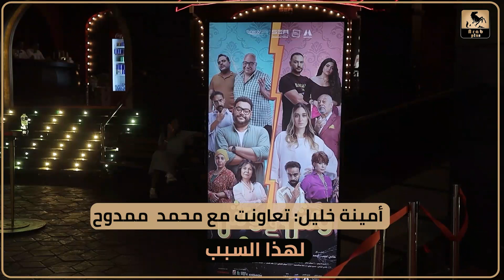أمينة خليل: تعاونت مع محمد ممدوح لهذا السبب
تفاعلكم | 25 سؤالا مع

سهرانين - أمينة خليل تحكي عن سبب تراجعها عن عملية التجميل وفراج يرد "كان نفسي يكون شعري طويل"

ABtalks with Amina Khalil - مع أمينة خليل | Chapter 93

رد فعل شجاع جدا من أمينة خليل في مواجهة عصبية رامز جلال

رامز جلال ينفذ أغرب طلب في حياته لـ أمينة خليل على الكرسي

أمينة خليل: هؤلاء مطرباتي المفضلات.. والأمر مختلف مع المطربين